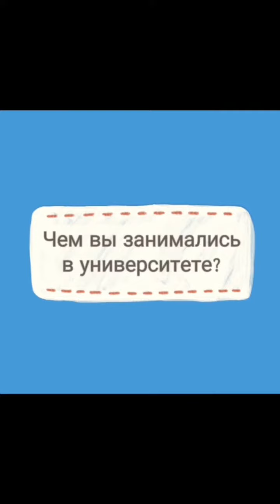Интервью с выпускником ИФБиТ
Как, прочитав одну книгу, можно поступить на биофак и заниматься биопластиком? Сейчас расскажем 🔥

Студентка Сибириского федерального университета Анастасия Богатова доказала, что из биополимеров можно не просто создавать красивую упаковку, но и заботиться о природе 🍃